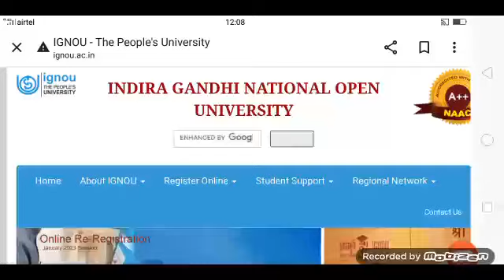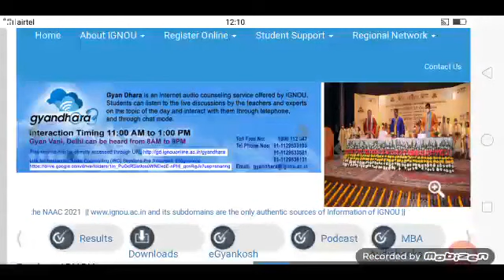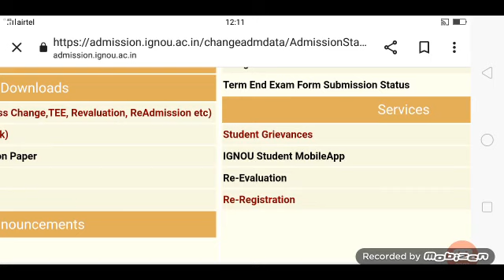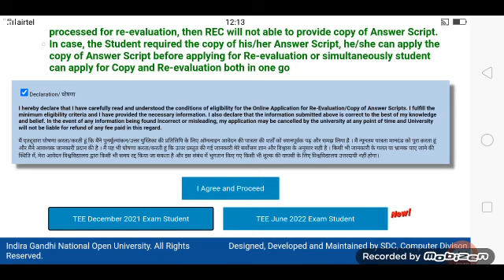फेल और नंबर कम आने पर Result में कैसे सुधार करें | IGNOU result update 2022 | IGNOU Dec 2022 result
eedutree

IGNOU se sambandhit sampurn latest news update pane ke liye channel ko subscribe Karen is channel ke Madhyam se aapko IGNOU ke latest update exam information registration I card download exam preparation study material sahit sabhi sambandhit Vishay per Jankari pradan ki Jaati Hai Adhik Jankari pane ke liye channel se Jude aur channel ko subscribe Kare